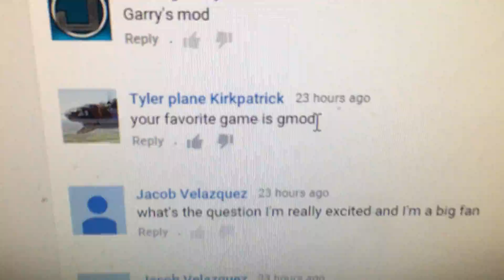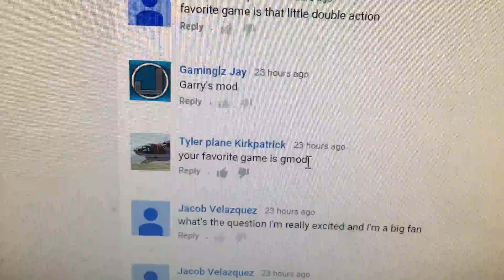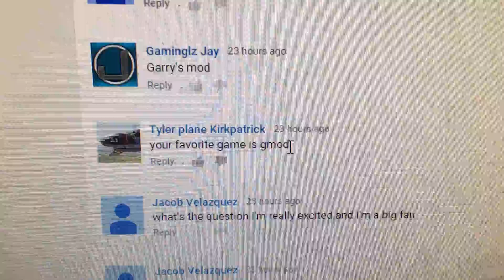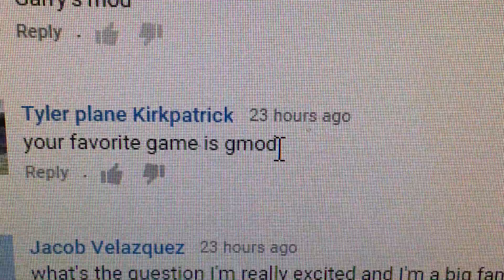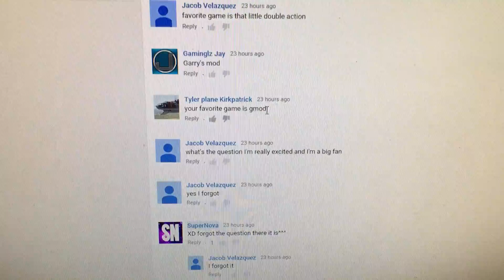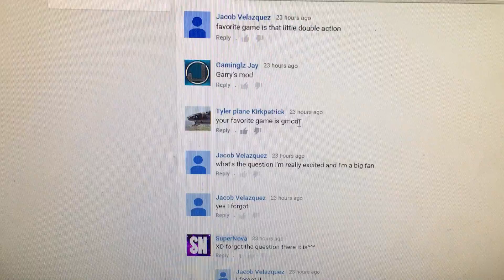Winner of Giveaway #3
Congratz to Tyler! Also sorry for the delay todays video will be up at around 4:45-5:00 est